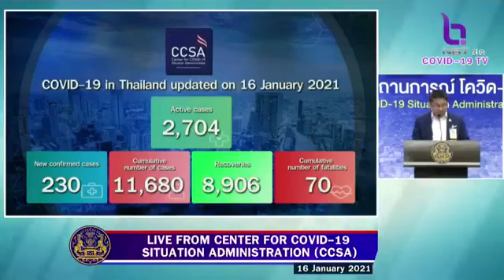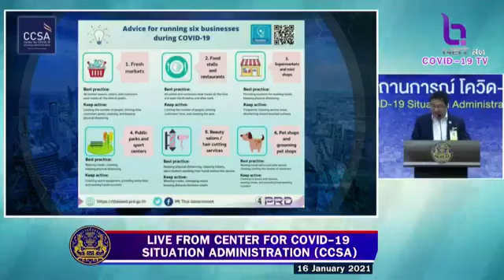COVID-19 Daily Briefing in English: January 16th, 2021 by CCSA Thailand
January 16th, 2021. An update from the Thai government regarding Thailand’s COVID19 situation. reporting from the Center for COVID-19 Situation Administration ( CCSA ) at Government House Speaker: Mr. Natapanu Nopakun Deputy Director-General of the Department of Information and Deputy Spokesperson of the Ministry of Foreign Affairs